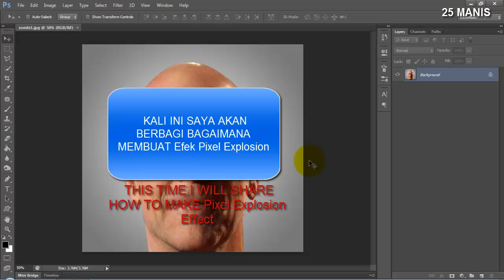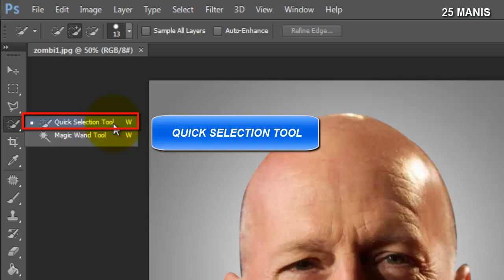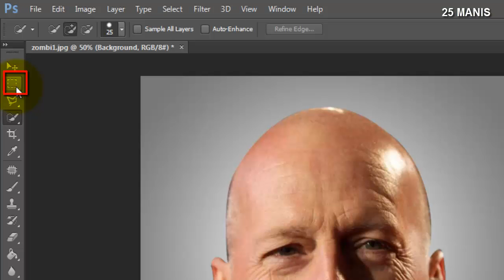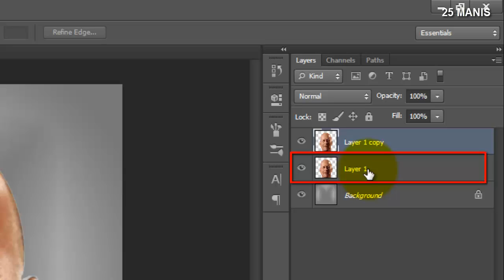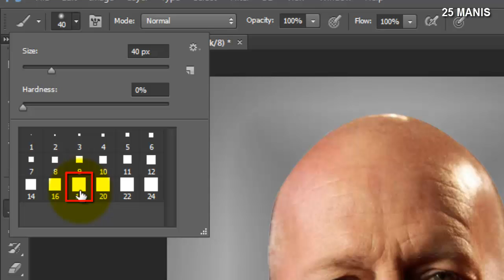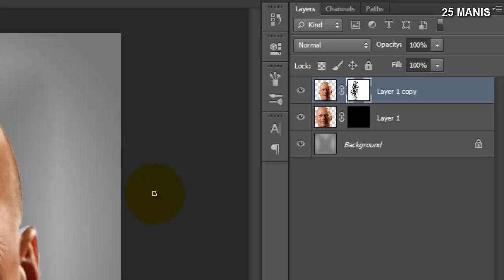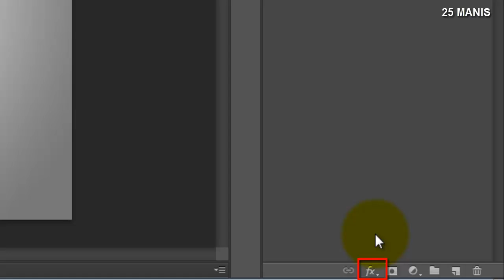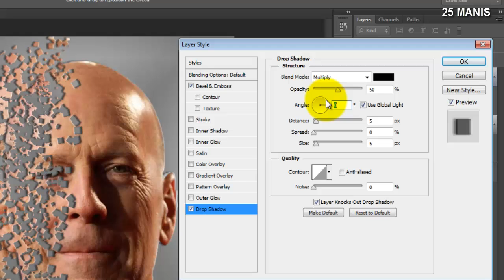TUTORIAL PHOTOSHOP - CARA MEMBUAT EFEK PIXEL EXPLOSION (english subtitle)